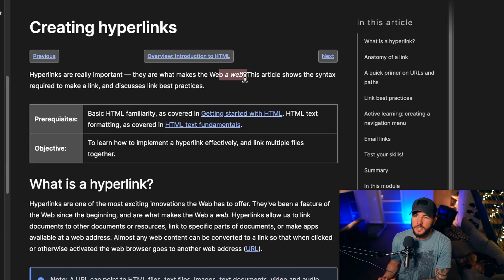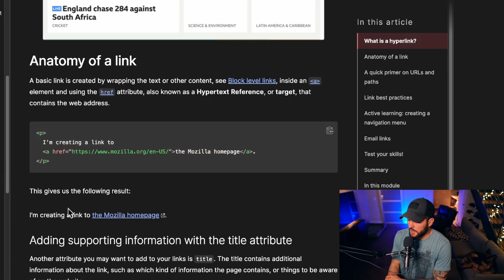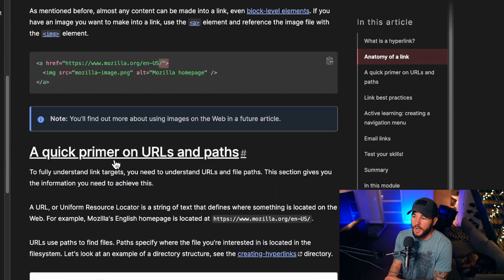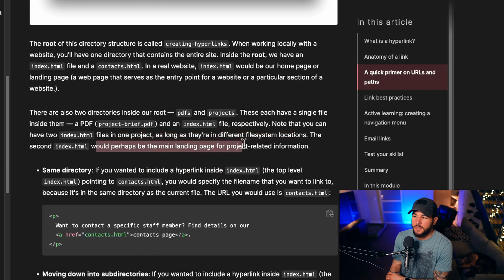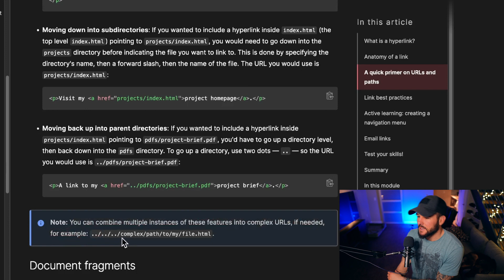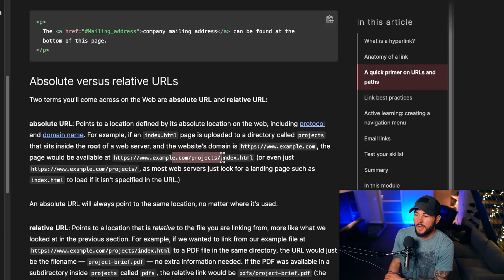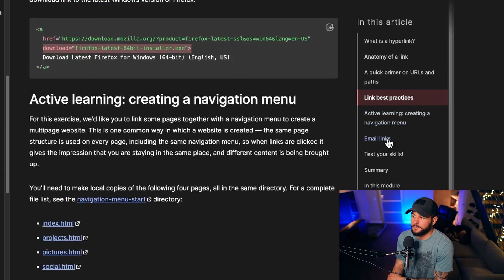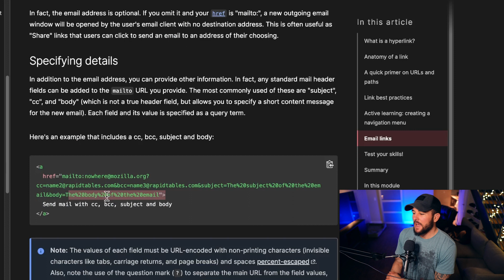Web Developers Need To Know THIS About Hyperlinking